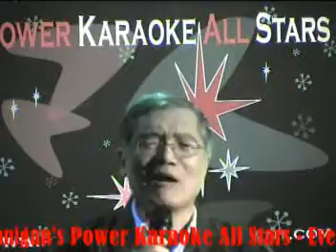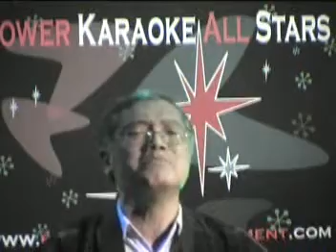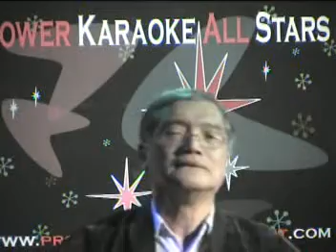TIMOTHY - 01/28/2009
Where Did Your Love Go